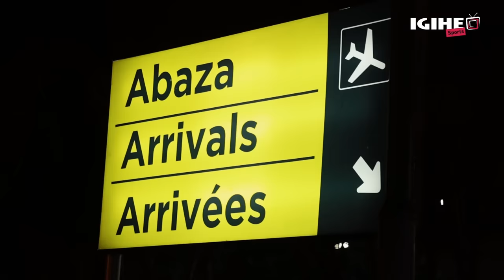Amavubi yakiriwe bidasanzwe Jojea na Fiacre batangaje amagambo akomeye Prime yazamuwe